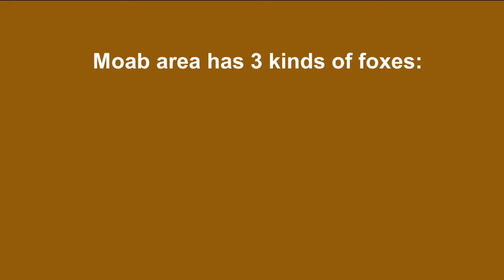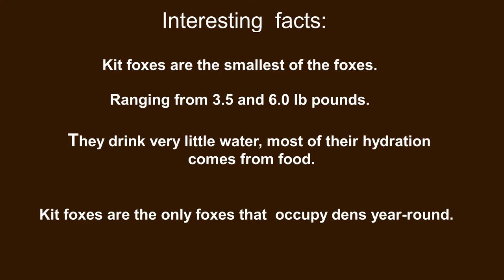Foxes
Foxes near Moab.